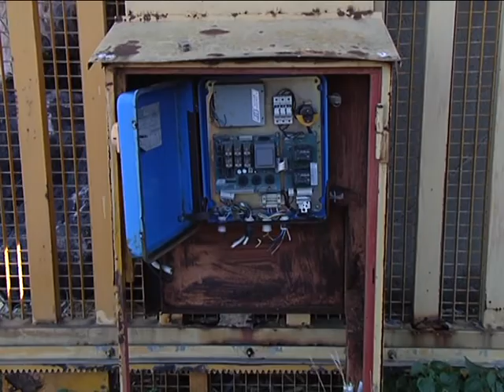Discarica Portella Arena, via libera ai primi lavori di messa in sicurezza